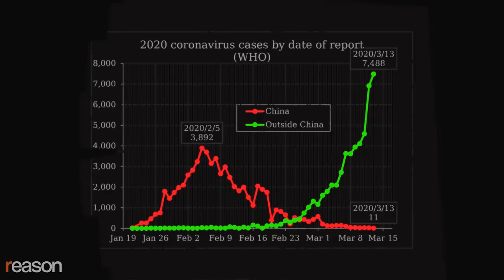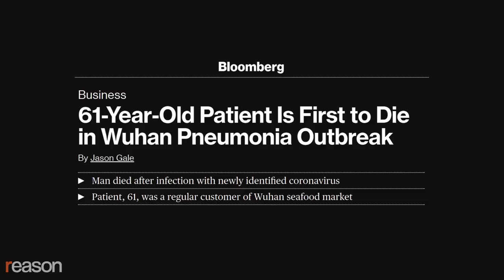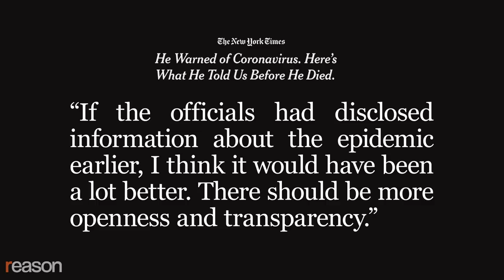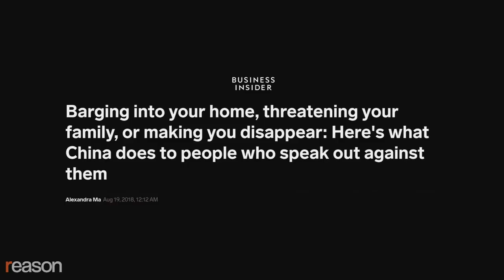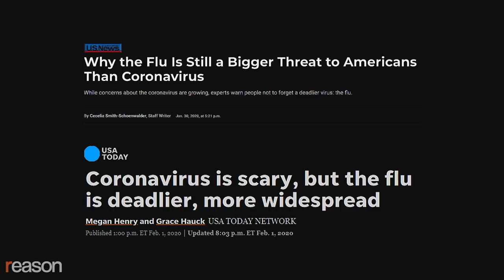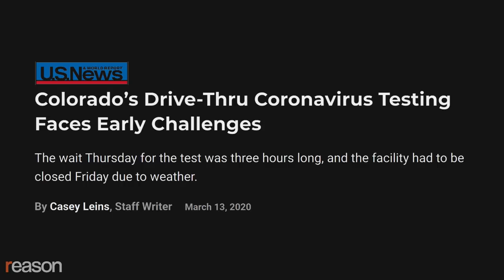China's Censorship Helped Start a Pandemic. Can Free Speech End It?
The contagious spread of information is in a race against the contagious spread of coronavirus.

Li Wenliang…died at 2:58 on February 7, 2020…We deeply regret and mourn this.

When Wuhan Central Hospital announced the death of the 34-year-old ophthalmologist on the social media site Weibo, there was an outpouring of sadness and anger in China.

It was one of the first signs that something far more troubling was happening in the city of Wuhan than the Chinese government was letting on.

When Li had tried to alert his colleagues via WeChat that he was witnessing an alarming spike in respiratory illnesses, the local government forced him and eight other people to sign apologetic admissions of "rumor-mongering." It was the beginning of a disinformation campaign that would help turn a crisis into a global pandemic.

Trump had recently told the press that COVID-19 cases in the U.S. would likely be "close to zero" in a few days, and he later claimed the outbreak was "very well under control." In response to a reporter's question about the lack of early CDC testing for the virus on March 13, Trump replied: "I don't take any responsibility at all."

U.S. officials' attempts to downplay the crisis likely worsened the spread by slowing the reaction times. But there's an enormous difference between a country that jails dissenting voices and a country with strong First Amendment protections.

The media and political class have derided Twitter and Facebook for lacking adequate gatekeepers, but it was through these platforms that medical professionals, technologists, epidemiologists, and everyday citizens bypassed the mainstream media and the government to implore their fellow citizens to act.

American social media is chaotic, confusing, and full of bad actors and misinformation. Wild speculation abounds. But that wild, freewheeling conversation keeps us safer than a censored press, or even a free press controlled by professionals.

The contagious spread of information is in a race against the contagious spread of the disease. It is a powerful weapon in this global emergency.

Written by Zach Weissmueller. Graphics by Lex Villena.

Photo Credits: Li/Ropi/ZUMA Press/Newscom, EPN Newscom, SHI ZHI FEATURE CHINA Newscom, YUAN ZHENG/FEATURECHINA/Newscom, YUAN ZHENG/FEATURECHINA/Newscom, Ling/Ropi/ZUMA Press/Newscom, Phoenix7777 Data source: 疫情通报 Outbreak notification, Yonhap News/YNA/Newscom, Agencia de Noticias ANDES Xi Jin Ping, ID 62507210 © Shannon Fagan | Dreamstime.com, NIAID Coronavirus, Shen Bohan Xinhua News Agency/Newscom, CHINE NOUVELLE/SIPA/Newscom, CHINE NOUVELLE/SIPA/Newscom, Fei Maohua Xinhua News Agency/Newscom, LI KE/FEATURECHINA/Newscom, LI KE/FEATURECHINA/Newscom, LI KE/FEATURECHINA/Newscom, LI KE/FEATURECHINA/Newscom, Xie Huanchi Xinhua News Agency/Newscom, SHEPHERD ZHOU/FEATURECHINA/Newscom, Ju Peng Xinhua News Agency/Newscom, Kyodo/Newscom, Kevin Dietsch - Pool via CNP/Newscom, ID 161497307 © Paulus Rusyanto | Dreamstime.com, Marco Alpozzi/ZUMA Press/Newscom, Michael Candelori/ZUMA Press/Newscom, Michael Candelori/Sipa USA/Newscom, Joe Russo / MEGA / Newscom, Samuel Boivin/ZUMA Press/Newscom, Ipa/ZUMA Press/Newscom, Mairo Cinquetti/ZUMA Press/Newscom, Zikri Maulana/ZUMA Press/Newscom, Fryeri by Kai Engelw, CHINE NOUVELLE/SIPA/Newscom